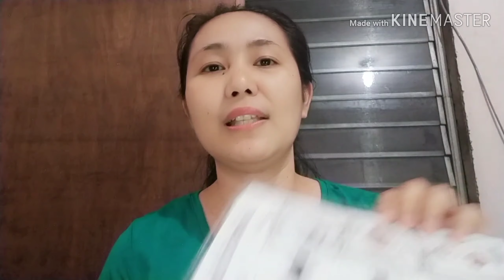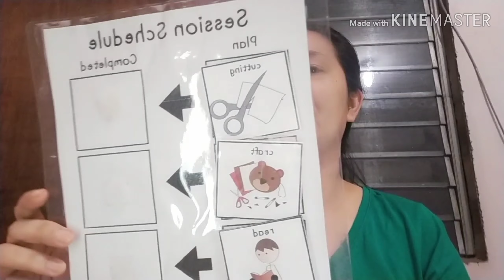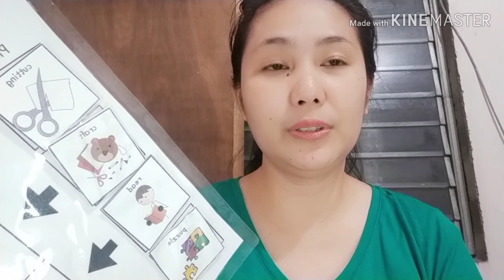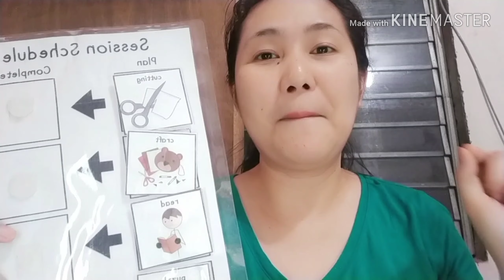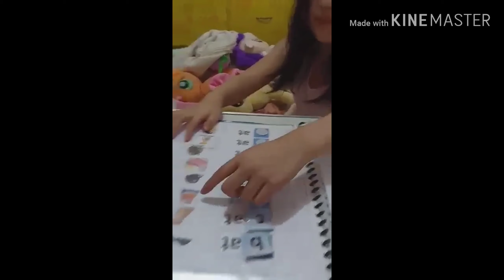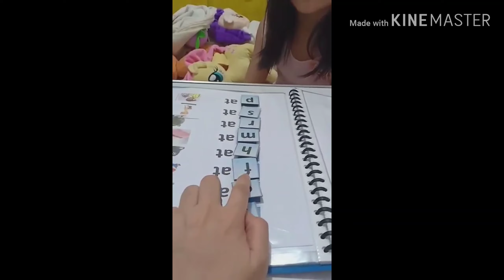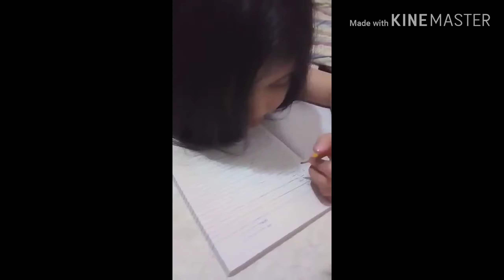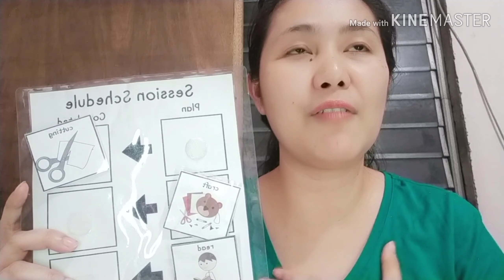How to use visual schedule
Visual schedule really help my daughter in her studies. It minimizes the tantrums Everytime we do study time. You can download visual scheds in Google. Let your child participate in planning the visual sched.